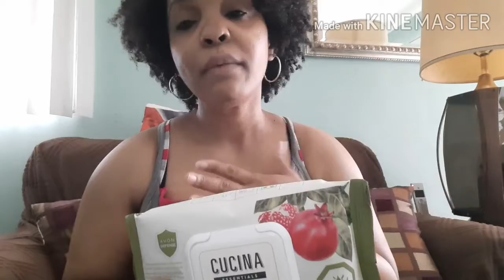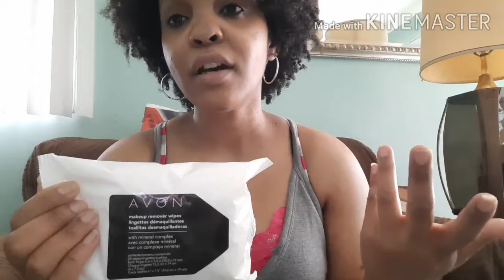My Avon Putchases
Showing some of my recent purchases of items I  am currently using and items I  plan to try.